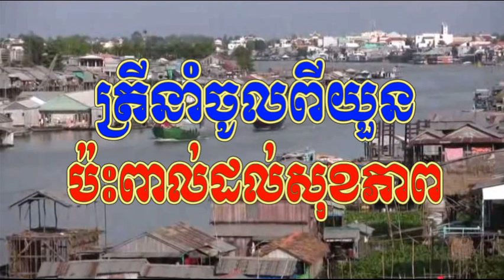Cambodia Radio News: VOA Voice of Amarica Radio Khmer Morning Saturday 03/18/2017